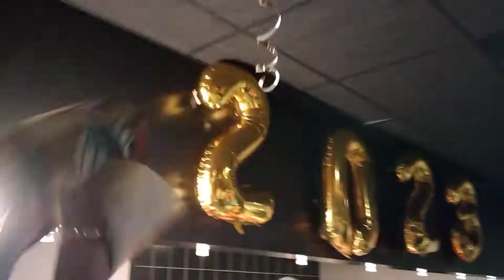la louange de la traversée de l'année 2022 à 2023